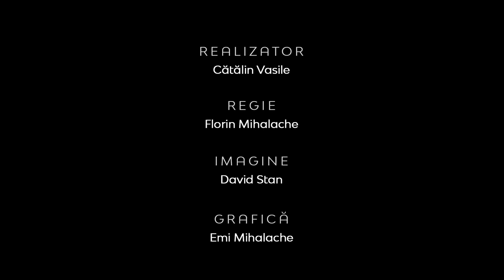Realitatea la zi | Dependenţa de Dumnezeu | Ștefan Iluțan, pastor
CIF: 33686860